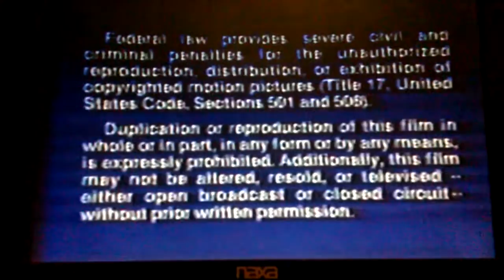Penguin Home Video (Including FBI warning) 1987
Found this on a blockbuster rental (from 01/11/98) on "Tell Me Why Volume V:Insects